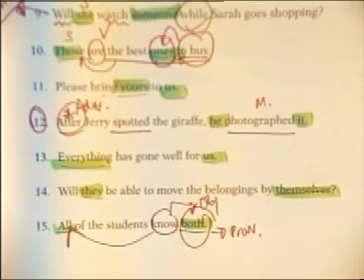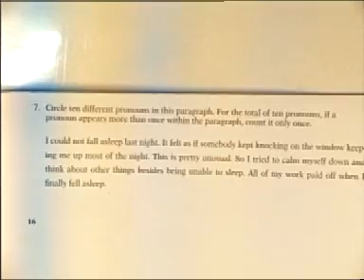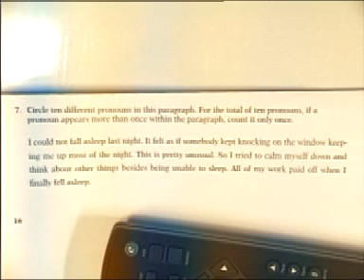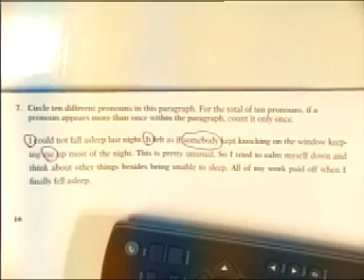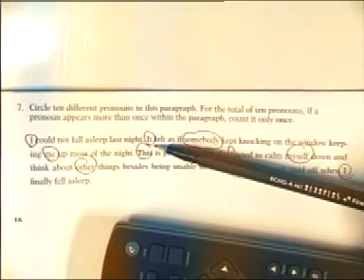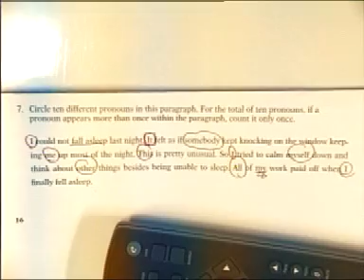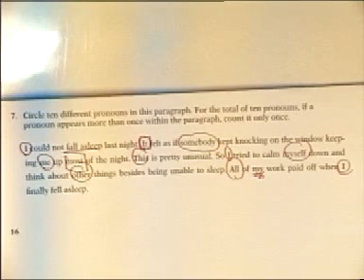การทบทวนไวยากรณ์ ตอนที่ 15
การทบทวนไวยากรณ์ชั้นต้นและการเขียนระดับประโยค
วิทยากร : อาจารย์สุจิรา ศรีเกื้อ, อาจารย์ธีรพร เจริญศักดิ์